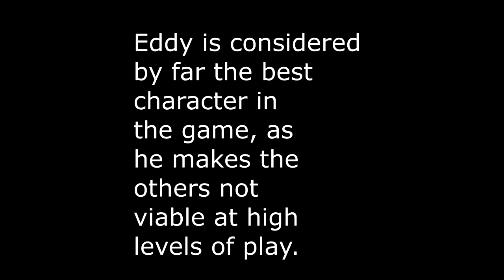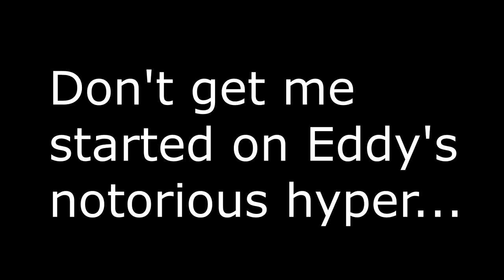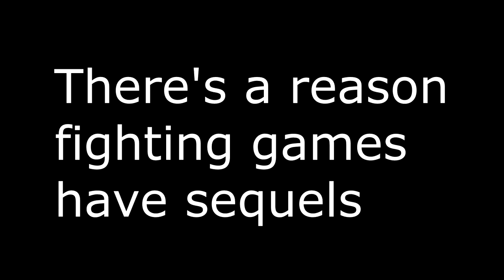Eddy is Broken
If you've ever seen Eddy in a fighting game, you would know which one he's most notorious in. I'm going to show you what's up with the jankiest of all Eds.